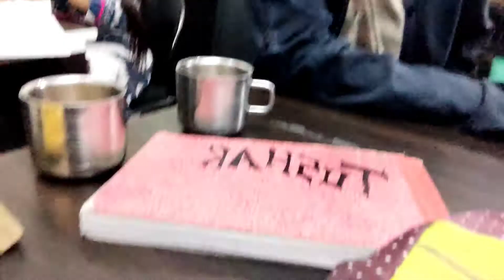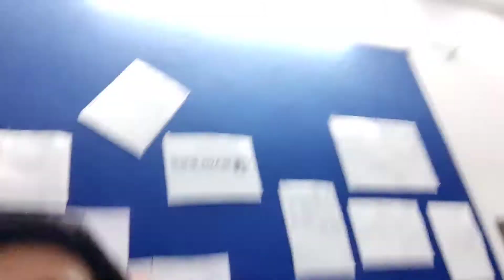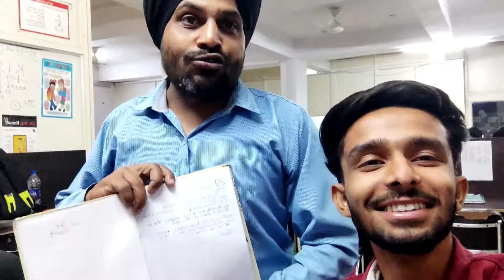😂 funny behind the scenes | daily vlogs | Tushariya vlogs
Tushariya vlogs

funny moments while we making the vlog

funny behind the scenes